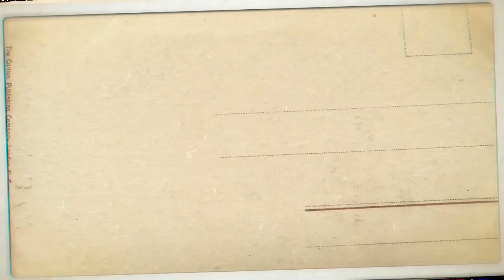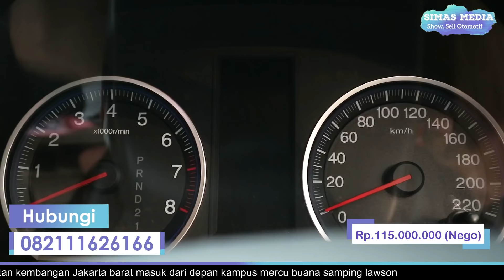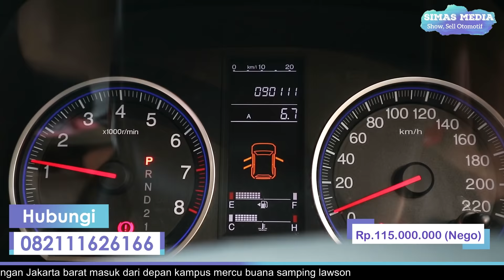Gen 3; Honda CRV (terjual saudaraku)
Di beli saudaraku dari Bandung
Semoga bermanfaat serta barokah
Alhamdulillah sudah terjual saudaraku semoga bermanfaat serta barokah buat pembelinya dari Bandung
Mobil Murah Langsung Bisa Panjat Sosial

 + Honda CRV Generasi 3
 + Transmisi Automatic
 + Pajak 08/08/2019 bisa
 + Bisa bantu proses mutasi atau BBN
 + Kilometer Sangat Rendah
 + Rawatan siap  pakai

Sekarang saya jual harga Rp 115 Juta
Bisa nego Sambil Cek Unit

ALAMAT

   Jakarta barat

NB